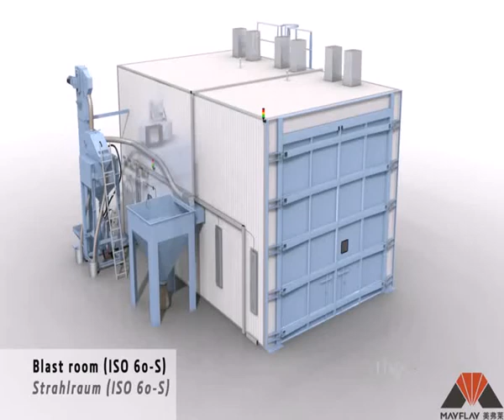Sand blasting room